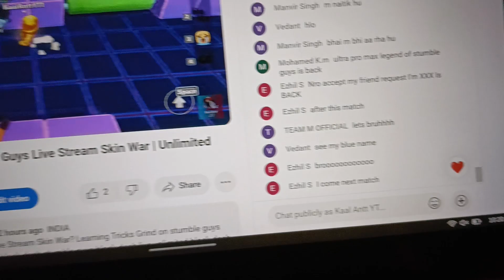No one can beat him in my live stream of stumble guys block dash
stumble guys
stumble guys gameplay
gameplay
block dash
block dash endless
block dash legendary